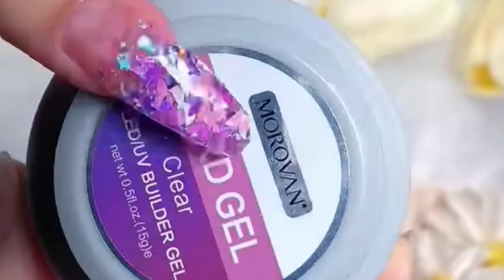New Homemade Nail Art Paint Designs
New Nails Art Designs and craft designs

New nail art designs  for Homemade Designs

New Creativity Nail Polish Homemade Designs

Nail Polish Designs New Homemade  Designs

Homemade Nail Polish New Designs

Styles New Nail Paint Designs

New Nail Art Designs and using Household Items and new art nail polish designs.

new nail polish design
nail paint design
new nail paint design
new nail paint designs

Nails Beauty